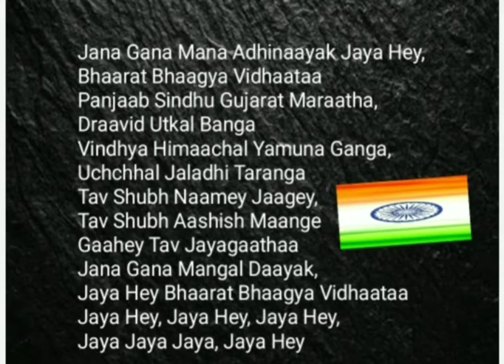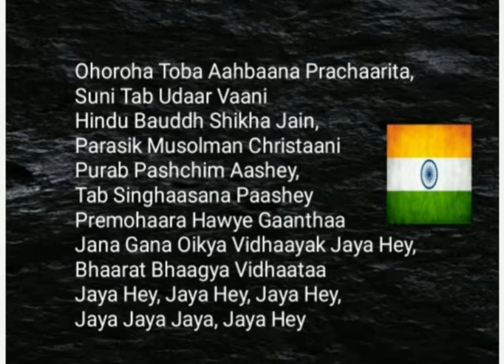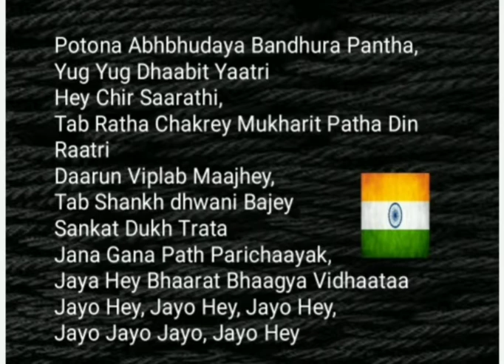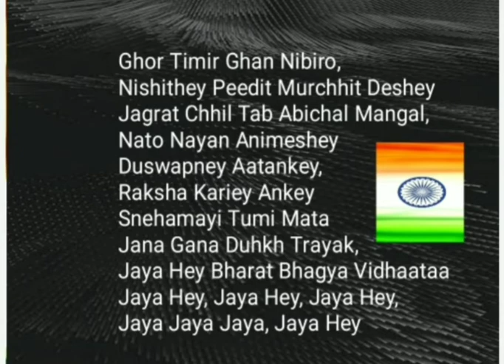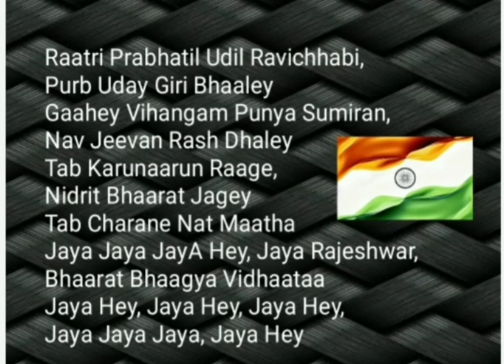FULL VERSION OF JANA GANA MANA ( NATIONAL ANTHEM OF INDIA) IN BENGALI VERSION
FULL VERSION OF JANA GANA MANA SONG SUNG BY SWAGATALAKSHMI DASGUPTA . SONG CREDITS : SONG - BENGALI VERSION ,SINGER - SWAGATALAKSHMI DASGUPTA , LYRICS - RABINDRANATH TAGORE ,THE FULL VERSION OF THE ANTHEM SHALL BE PLAYED AT SOME OCCASIONS FOR EXAMPLE: CIVIL AND MILITARY INVESTITURES etc.
EDUCATION FOR ALL CHANNEL PLAY THIS SONG AND CREATED BEAUTIFUL FOR I LOVE MY INDIA IS THE MOTTO Tnq to all.About EDUCATION FOR ALL CHANNEL